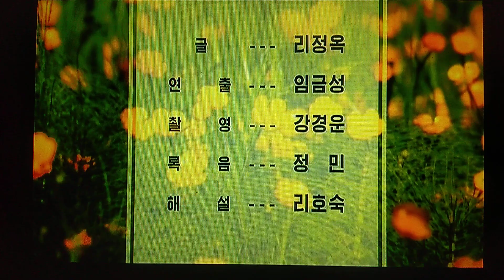인민보건체조～여름바전２～ 人民保健体操～夏ＶｅｒＳｉｏｎ２～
２０２３年７月９日（日曜日）